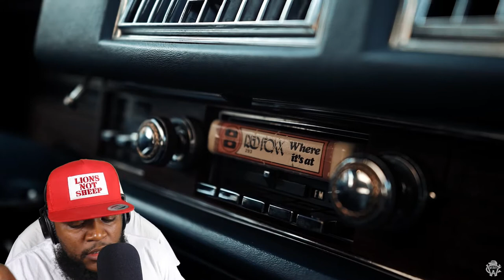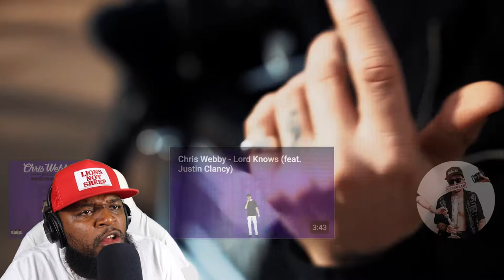TWIGGA KNOWS NOW LOL - Chris Webby - Lord Knows (feat. Justin Clancy) [Official Video](REACTION)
LORD KNOWS THAT EVERYONE IS GLAD TWIGGA IS DROPPING ALL THESE VIDEOS THAT HE HAS GOTTEN BACK LOL. THIS SONG WAS DOPE